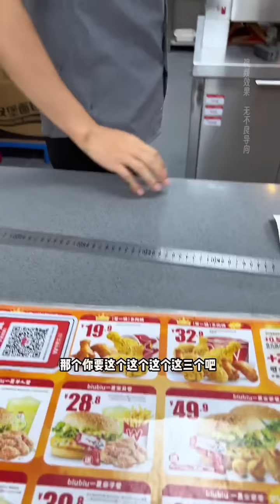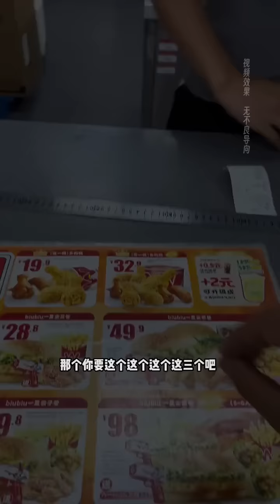山里遇见一位很善良的小姑娘 第二集 乡村守护人 乡村英才计划 新农人计划2023 记录真实生活 乡村守护人 加油按妮#记录真实生活